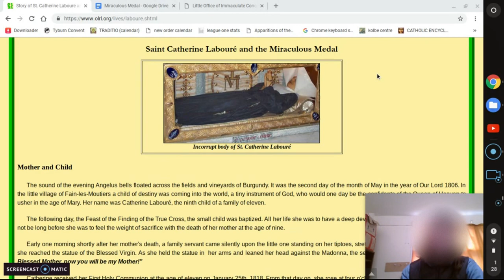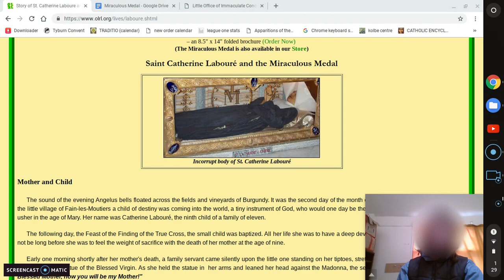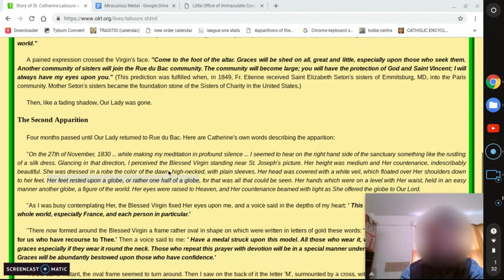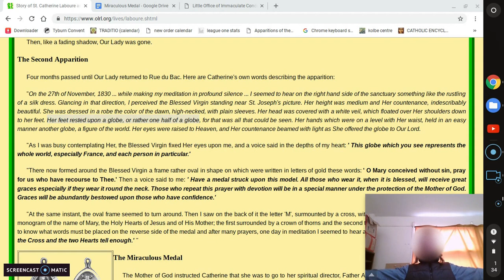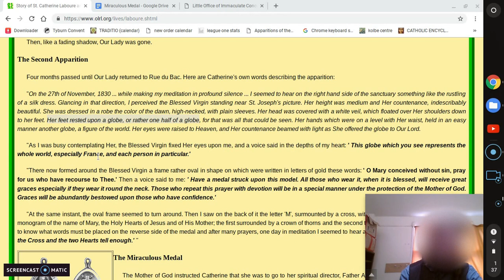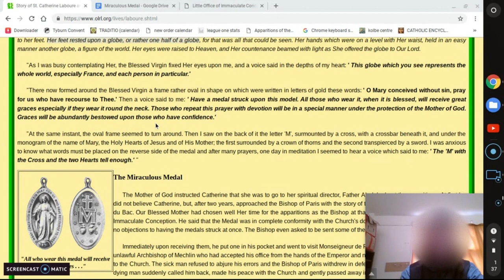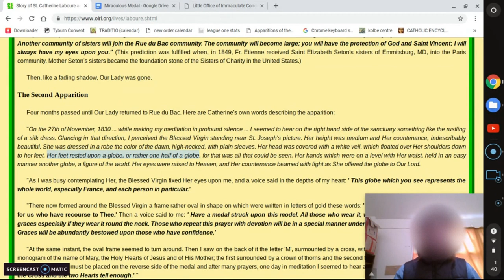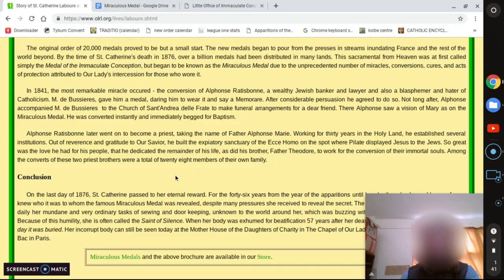The Miraculous Medal supports the Flat Earth (Dome Earth) [St Catherine Laboure]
The apparition of the "miraculous medal" tells us that St Catherine saw our Lady, Mother Mary, standing on half a globe (i.e a dome). And the Bible calls our world a "Dome". Wonderful!